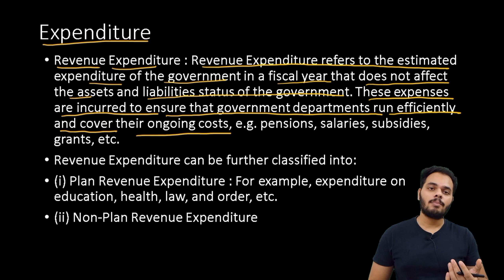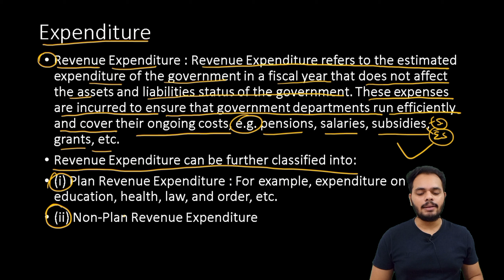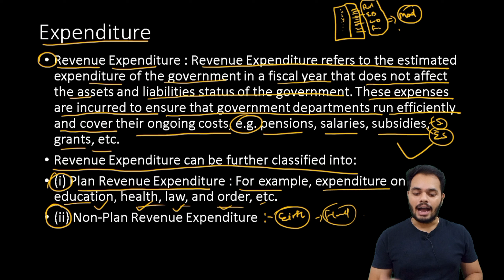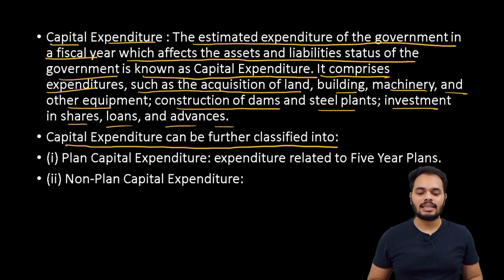Components of Government Budget | Expenditure | Class 12 Macroeconomics| Part-34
Components of Government Budget | Expenditure | Government Budget Part-34 | Class 12 Macroeconomics | CBSE\NCERT\RBSE Session 2023-24 | Divyanshu Sharma

Hello Everyone,
We are going to discuss  Components of Government Budget only Expenditure.

00:00 - Introduction
00:32 - Revise
04:38 - Revenue & Capital Expenditure